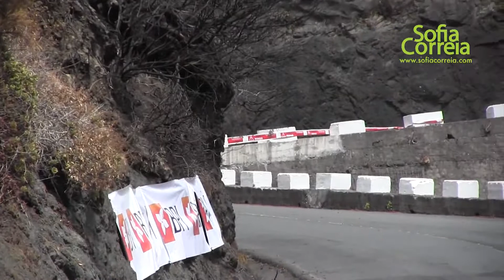Sofia Correia @ Rali Vinho Madeira 2012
Sofia Correia/Rui Rodrigues - Citroen C2 R2 Max - Resumo Rali Vinho Madeira 2012, uma produção Full Attack Report